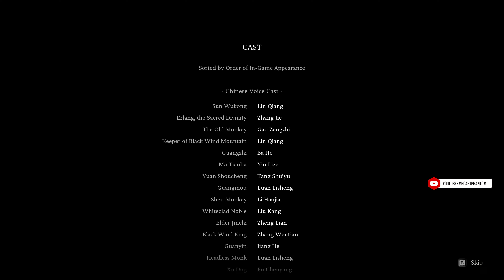Black Myth: Wukong pc playthrough gameplay 4k chapter6 part29 Part 29 -FULL GAME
Black Myth: Wukong is a 2024 action role-playing game developed and published by Game Science. The game is inspired by the classical Chinese novel Journey to the West, and follows an anthropomorphic monkey based on the character of Sun Wukong from the novel. It was released for PlayStation 5 and Windows on August 20, 2024 to generally favourable reviews from critics. The release date of the game for Xbox Series X/S has not yet been announced.

Black Myth: Wukong is an action role-playing game, with soulslike elements. It is played in single-player mode from a third-person perspective. It is inspired by the classical Chinese novel Journey to the West.
The player controls a monkey protagonist referred to as the Destined One, who is based on Sun Wukong from the novel. The protagonist's weapon is a staff, which is based on the Ruyi Jingu Bang from the novel. The staff can extend and shrink in size during combat. The three staff stances, which are the smash stance, the pillar stance, and the thrust stance, provide versatility in fights. The combat mechanics involve the management of resources. Focus can be accumulated by landing light attacks, executing well-timed dodges, and other means. A focus point is gained when the meter for focus is filled up. These points can be used to initiate a varied combo, chained to light attacks, or to charge a heavy attack on its own. Stamina depletes by sprinting, dodging, and attacking.
Spells are available on cooldown and consume mana. They are categorized in mysticism, alteration, strand, and transformations. The protagonist uses transformations to shapeshift into a different creature or being. An example is the transformation Red Tides, which takes the form of Guangzhi, a wolfman who wields a flaming glaive. The transformations come with their own movesets and health. They are available on cooldown, but do not cost mana. They last until their might, which depletes by attacking, or health runs out.
Spirits provide a skill and passive effect if they are equipped. Spirit skills function as transformations to do a single attack. They are available on cooldown and consume qi. Spirits come from certain defeated enemies and are acquired if they are absorbed into a gourd. An example of a spirit is the Wandering Wight, who does a headbutt attack.
The game follows a mostly linear progression interspersed with expansive areas. There are keeper's shrines, which act as checkpoints for the player, along the way. Throughout the world, the protagonist encounters various yaoguai as enemies. The game's difficulty cannot be changed by players, but it does not remain the same throughout a playthrough.

My heartfelt gratitude to “Game Science” team for giving me the opportunity to play this game.